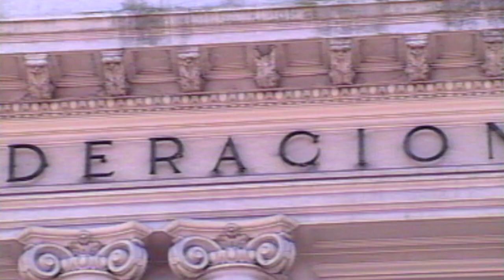PABLO MARQUES - PDTE. ASOC. RURAL DE REBOLEDO - BLOQUE 1 MARTES 2 DE JULIO DE 2024